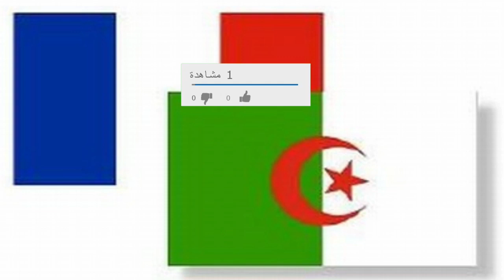France, nouvelle mesure pour les personnes arrivant d’Algérie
Toute personne arrivant en France en provenance d’Algérie sera soumise à un contrôle sanitaire obligatoire, à partir du début du mois d’août. C’est ce qu’a révélé ce mercredi 29 juillet le consulat général de France à Alger via son site web officiel. Cette nouvelle mesure concernera tous les passagers âgés de onze et plus.